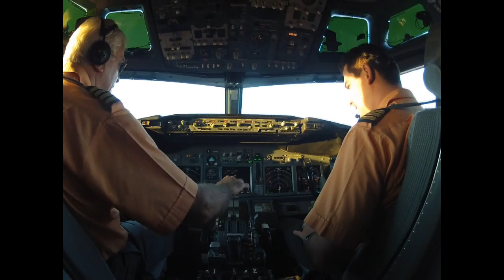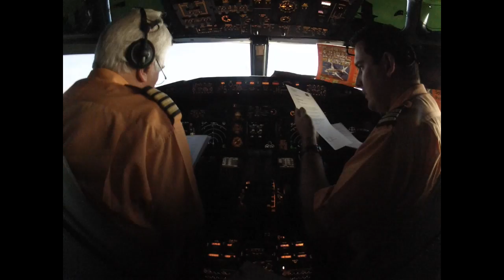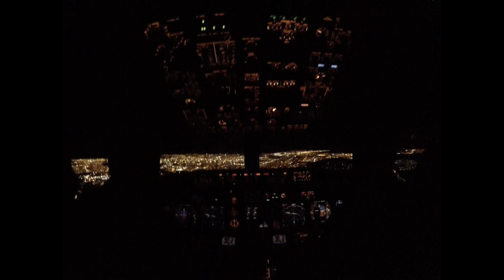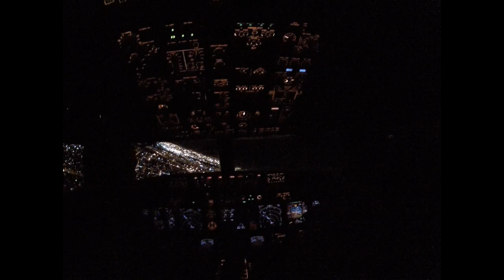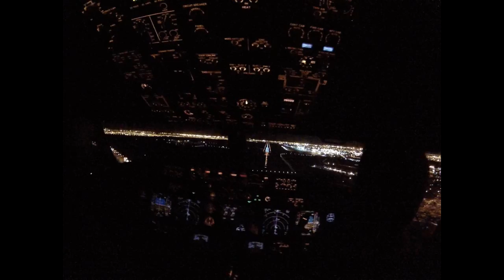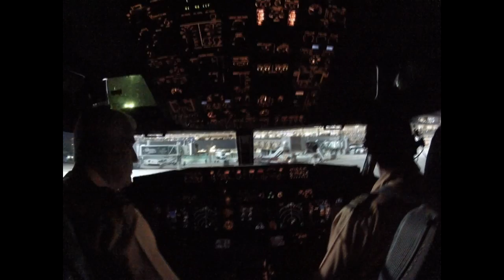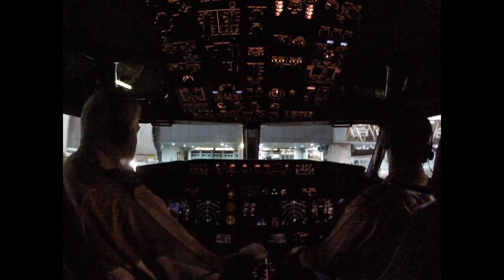B738 flight, cockpit view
Flight from Lanseria International to Cape Town International
Taken from the cockpit of a Boeing 737-800.

We were blessed with an amazing sunset.
And the landing at Cape Town was the most gentle one I have ever experienced in an airliner.